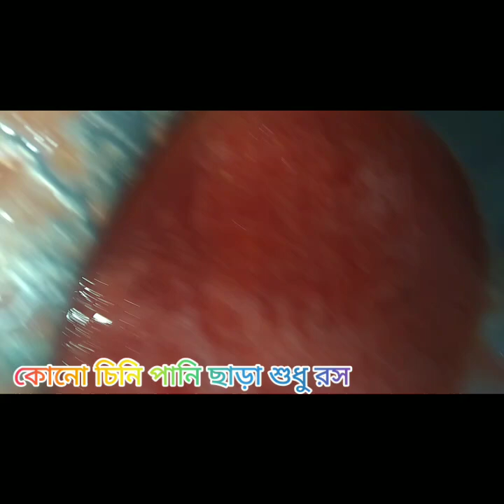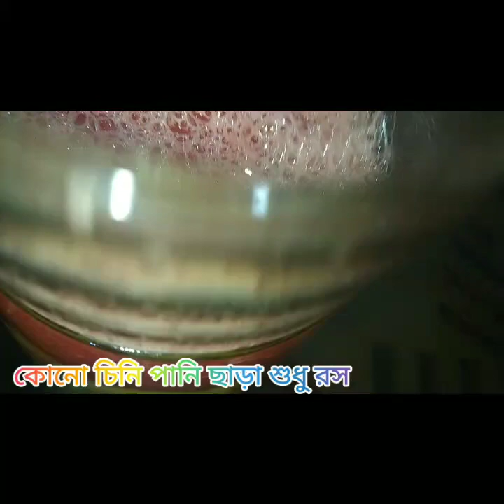ইফতারে প্রাণ জুড়ানো শরবত, দুটি ভিন্ন স্বাদের ঝটপট ঠান্ডা জুস ও শরবত, তরমুজ দইয়ের শরবত, তরমুজের রস।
ইফতারে প্রাণ জুড়ানো শরবত, দুটি ভিন্ন স্বাদে ঝটপট ঠান্ডা জুস ও শরবত, তরমুজ দইয়ের শরবত, তরমুজের রস।